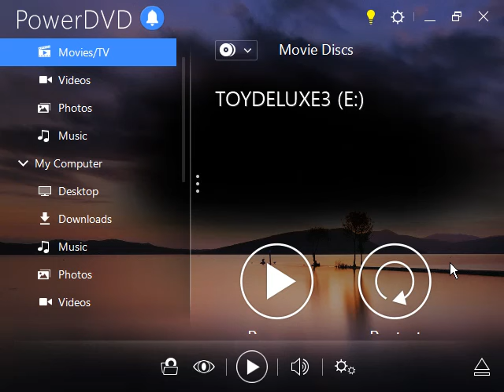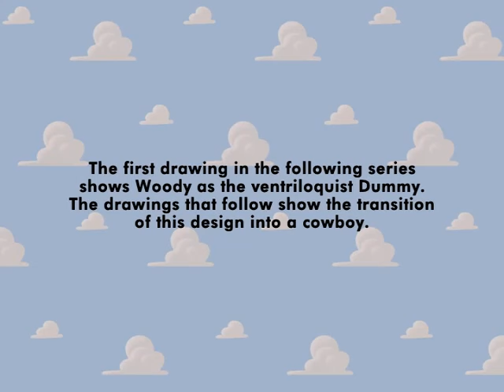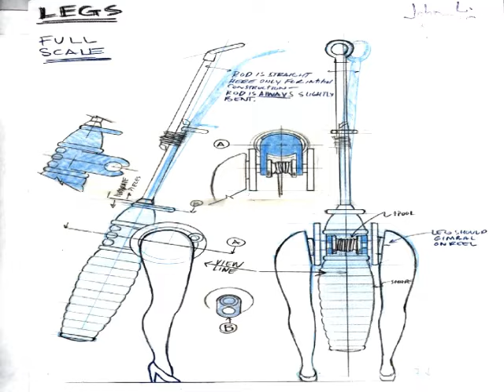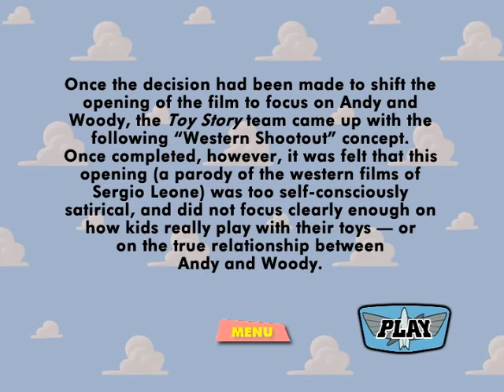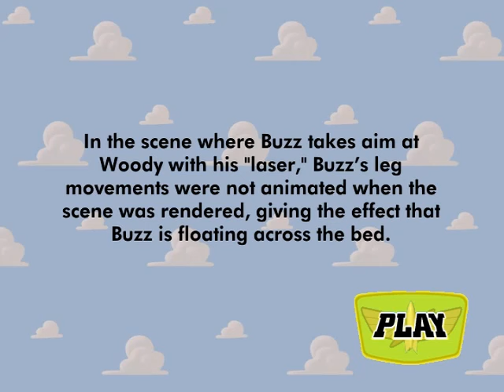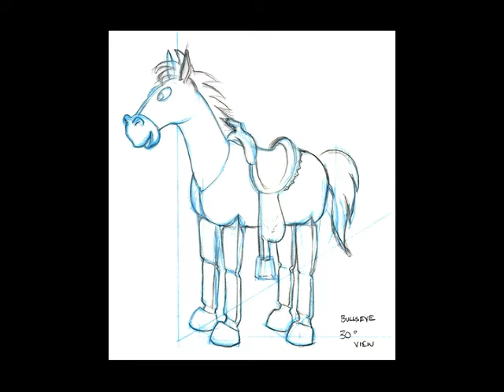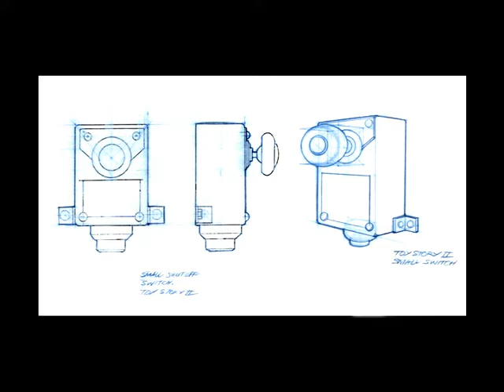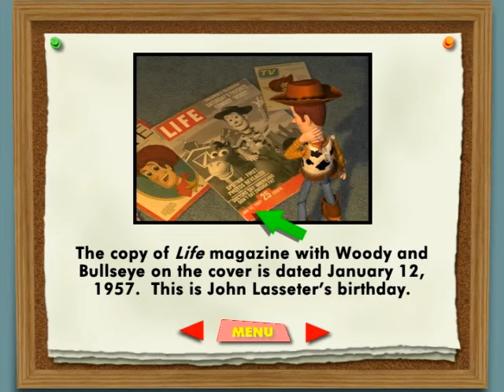(Gameplay - 660) Toy Story Supplemental Material (DVD Menu - 16)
One of the best DVD Menus EVER